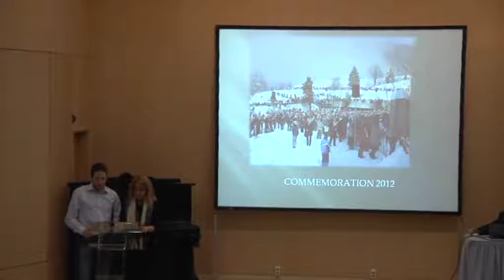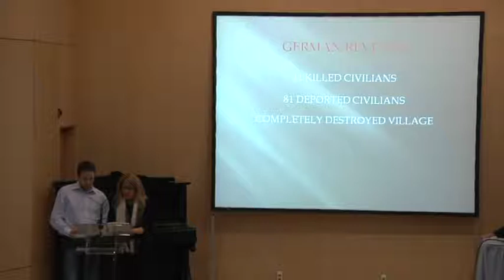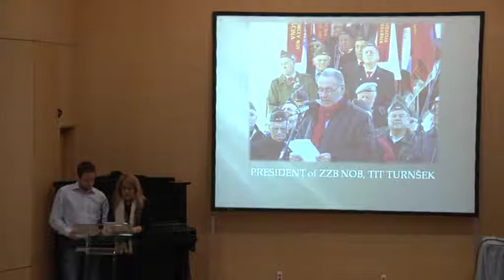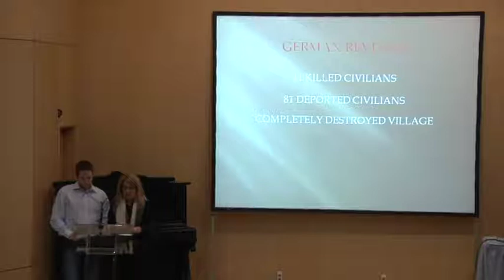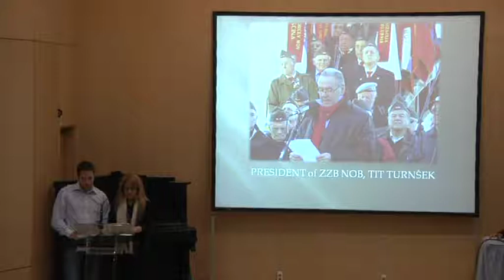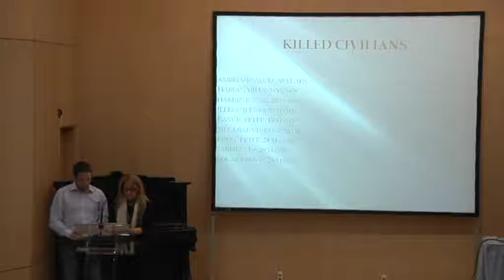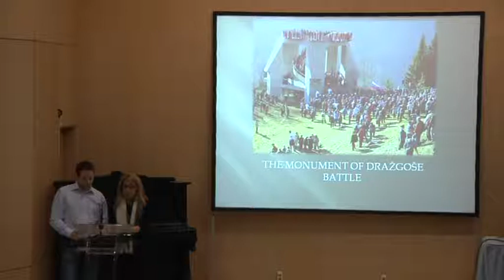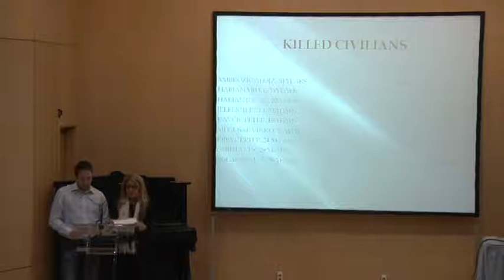Vito klavora, Representative of the Slovenian organization Zveza "The Drazgose battle"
Vito klavora, Representative of the Slovenian organization Zveza združenj borcev za rednote NOB
"The Drazgose battle"

Πρόγραμμα Flash Δήμου Τρίπολης Eισηγήσεις 3ου 3ημέρου εκδηλώσεων, 29-30-31 Ιανουαρίου 2014, Θεματική ενότητα: Δεν ξεχνάμε: φρικιαστικά γεγονότα και ηρωισμοί στην κατειλημμένη Ελλάδα.